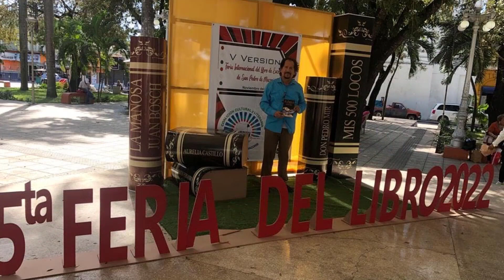Entrevista a el escritor Oscar René Benítez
En el marco del FILBO en su 35 aniversario en Bogotá, Colombia, entrevistamos al distinguido escritor Oscar René Benitez, originario del Salvador, y con nacionalidad estadounidense con una amplia y admirable trayectoria, nos comparte un poco sobre su trabajo.